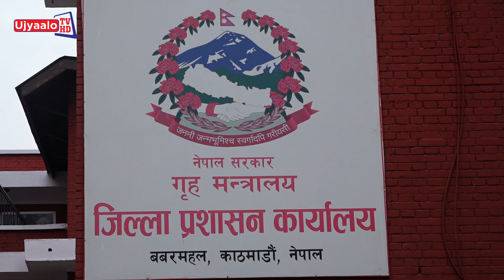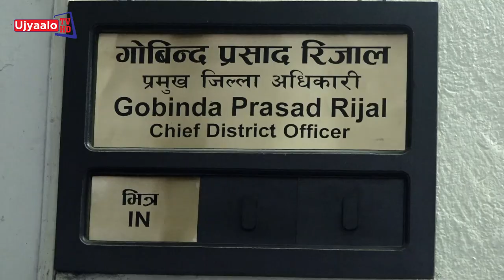CDO Meetings | Ujyaalo TV HD